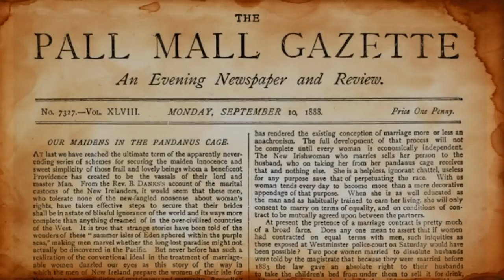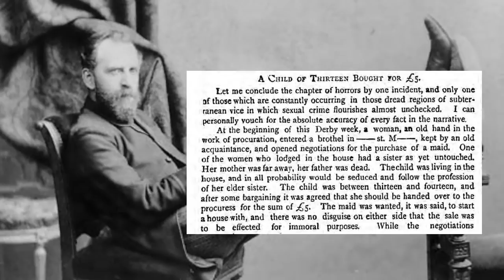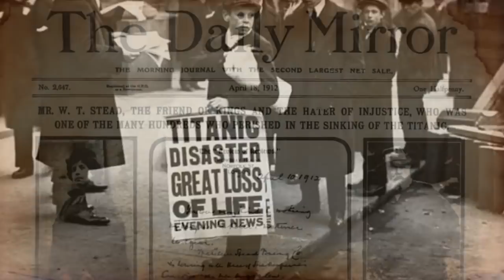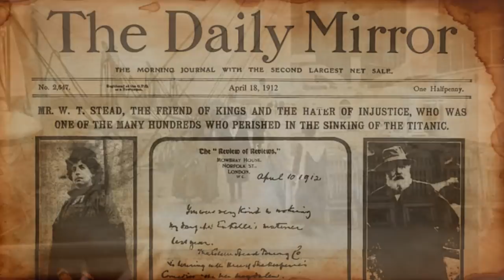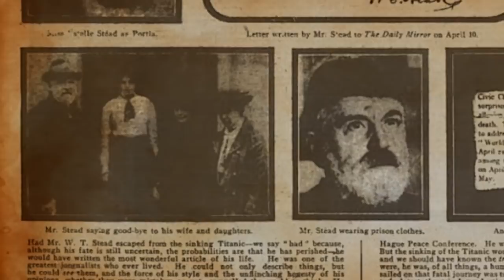Predicting the Titanic: How the Mail Steamer Went Down in Mid-Atlantic (1886) | W. T. Stead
A remarkable story dating from 1886. Narrated/performed by me, Simon Stanhope, aka Bitesized Audio. If you enjoy this content and would like to help me keep creating, there are a few ways you can support me:

Visit my Bandcamp page to hear more of my performances of classic stories, and you can purchase and download audio files to listen offline

00:00:00 Introduction and biographical notes by Simon Stanhope
00:06:06 The Story begins
00:24:50 Credits and thanks

Note: the author's biographical notes below contain (mild) spoilers about this story. You may wish to listen first before reading these notes or listening to the introduction to the video. The story begins at 00:06:06

William Thomas Stead was a celebrated journalist and newspaper editor in late Victorian and Edwardian Britain. He was born in 1849 in Embleton, Northumberland, the son of Congregational minister William Stead and his wife Isabella, a Yorkshire farmer's daughter. Stead was educated at home, and his mother proved to be a formative influence on his future career, as he witnessed her activism for women's rights, most notably in relation to the passage of the Contagious Diseases Acts in the 1860s.

Stead cut his teeth in journalism on the Darlington-based Northern Echo, rising to become the paper's editor at the age of just 22 – thus becoming the youngest newspaper editor in the country. He married Emma Lucy Wilson in 1873, and together they had six children. Stead fought for Liberal causes and was credited with helping the Liberal Party under William Gladstone to a landslide victory in the 1880 general election. In the same year he moved to London and was appointed an assistant editor of The Pall Mall Gazette (one of the forerunners of today’s London Evening Standard); he took over as editor in 1883.

A well known and controversial figure in his day, Stead was a pioneer of what we now call investigative journalism – and he used his platform at The Pall Mall Gazette to lead campaigns on a great number of causes. His high profile campaigning against child prostitution was to land him in prison for a short period in 1885 (as an unintended consequence of an undercover investigation where he pretended to purchase an underage girl, Eliza Armstrong, to highlight the issue) but the incident cemented his reputation.

'How the Mail Steamer Went Down in Mid-Atlantic' is a relatively minor work by Stead, in which he raises the issue of the lack of lifeboats on the big ocean-going liners. In the years after the story was published, the British Board of Trade did make some changes to the regulations, in 1894, but these changes too were soon to become inadequate. The 1894 rules were applied on the basis of a ship's tonnage rather than the number of people on board, and at that date the largest ship afloat was 10,000 tons: nothing larger than that was envisaged. By the early 1900s ships such as the Mauretania (1906) were surpassing 30,000 tons, and the Titanic in 1912 set a new record at 46,000 tons. Yet these ships had only to follow the same rules as those of 10,000 tons, despite carrying greater numbers of passengers and crew.

It was not until after the sinking of the Titanic that the regulations were completely overhauled and lifeboat space for all those on board became a requirement.

By an incredible tragic irony, W. T. Stead himself was a first class passenger on the Titanic, and he died in the sinking.

Of course, the lack of lifeboat spaces alone did not entirely account for the loss of life on the Titanic, but the disaster seized the public imagination, not least due to the number of famous and wealthy people on board who died along with Stead and 1,500 others. In the aftermath of the sinking, this minor piece composed by Stead some 26 years earlier gained renewed interest, for understandable reasons, and it was re-printed in the Review of Reviews later in 1912.

In his later years, Stead had developed a strong interest in the subject of spiritualism, and he wrote widely on the subject from the 1890s onwards. This story is sometimes cited as Stead foreseeing his own death. Oddly enough, another story written by Stead, 'From the Old World to the New' (1892) also has echoes of the Titanic disaster – one section of that story involves the rescue of survivors from a steamship which has sunk after striking an iceberg.

Stead was survived by his wife and six children. His reputation as a pioneering journalist spread across the world, and he is commemorated by memorials in Central Park, New York, as well as in London and Darlington, England.